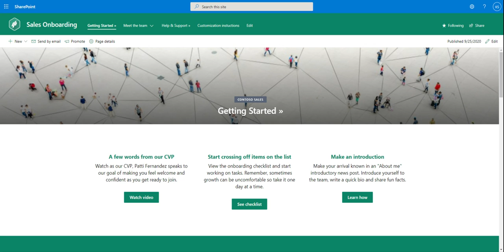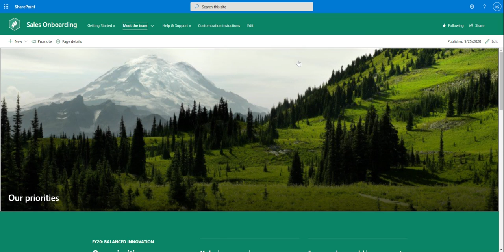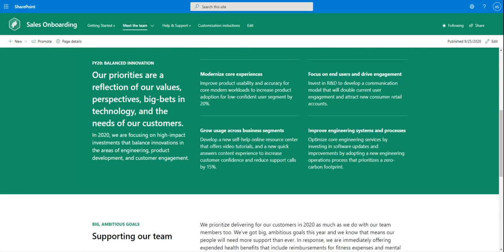New Employee Onboarding Hub Sales Departmental Site demo from Microsoft SharePoint look book